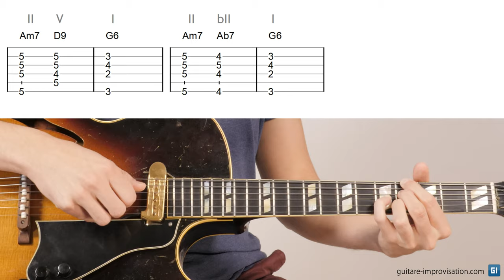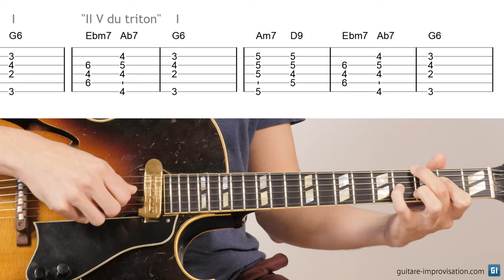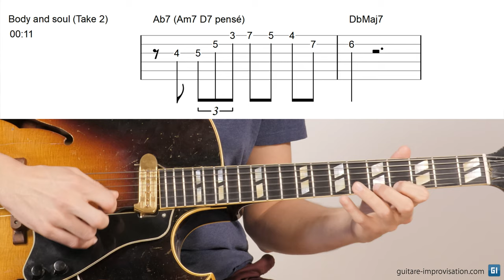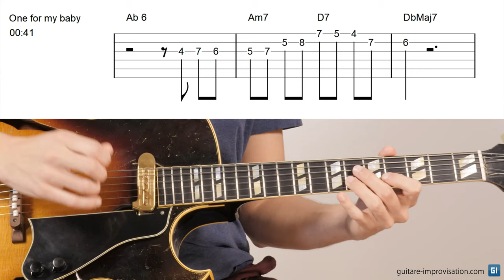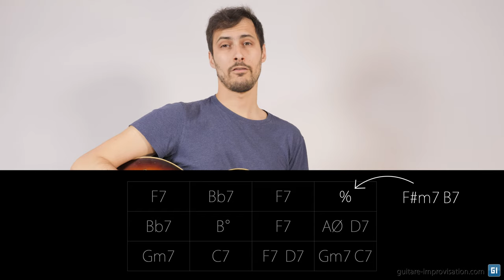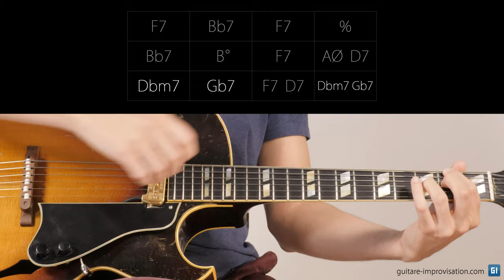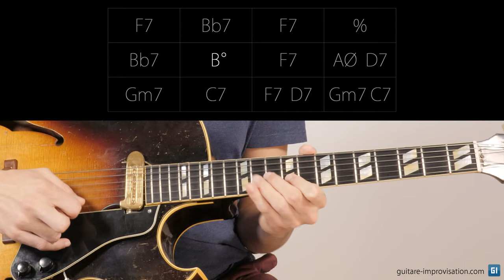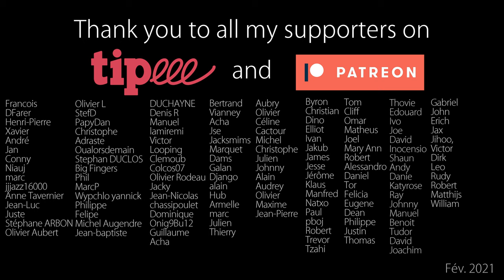L'astuce de Wes Montgomery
Dans cette vidéo je présente une astuce harmonique que Wes Montgomery utilise (vraiment) de partout : autant les grilles de ses compositions que ses phrases sont pleines de ce procédé harmonique qui contribue beaucoup à son son et sa personnalité musicale.

Exemple d'utilisation de ce procédé dans les grilles de Wes :
👉 West Coast Blues : Bm7 E7 vers Eb7
👉 Full House : Abm7 Db7 vers C7
👉 Four on six : Ebm7 Ab7 vers Gm7

0:00 Intro
1:56 Grilles de Wes
2:53 Passages de solos
5:13 Pour bien sonner
6:24 Préparation à l'impro
7:46 Improvisation
9:13 Conclusion
10:36 Tipeee/Patreon